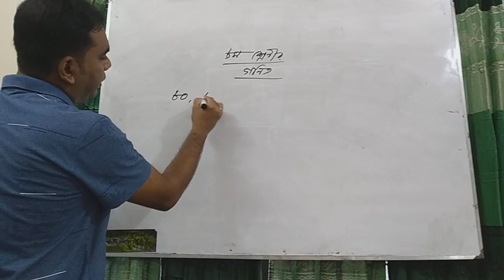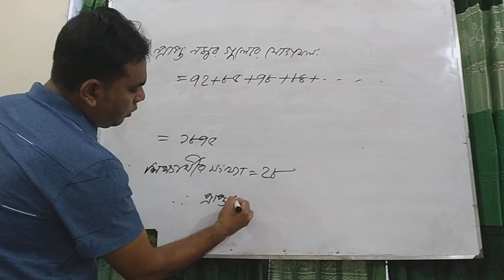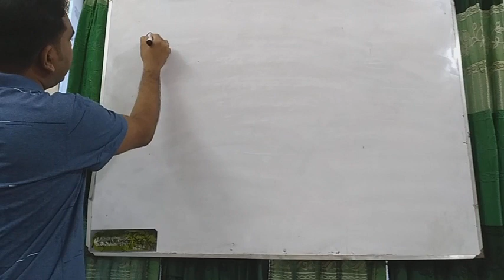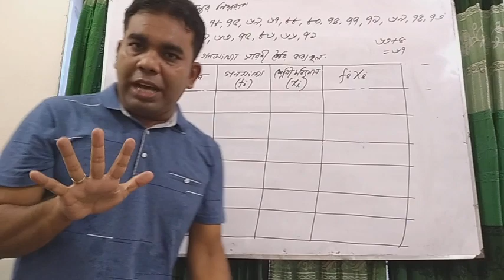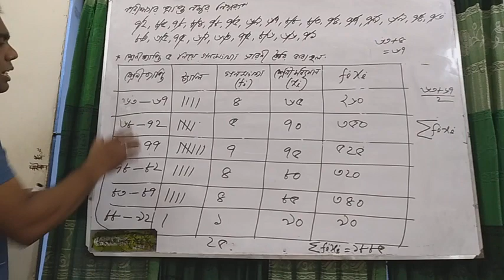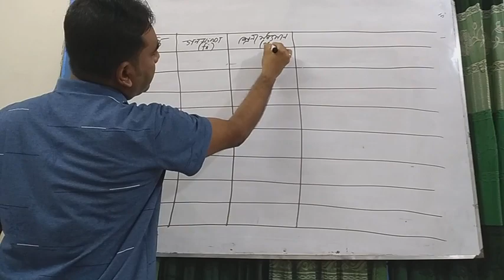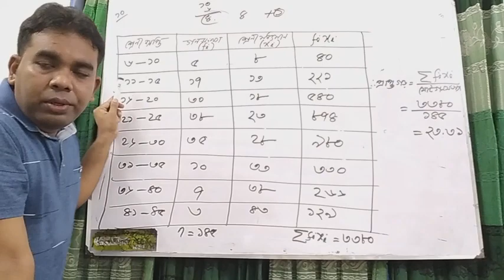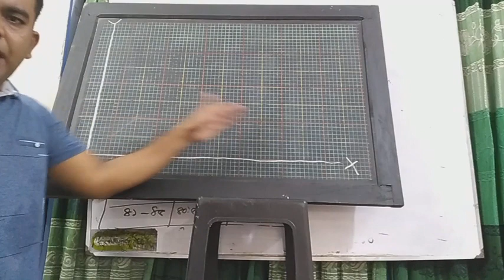৮ম শ্রেনী-গনিত _ তথ্য ও উপাত্ত (১ম অংশ)